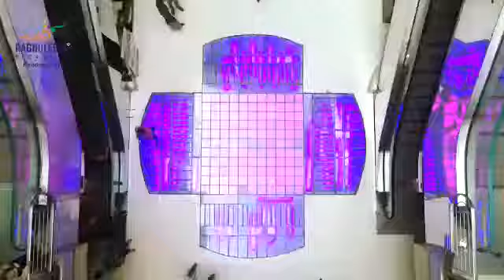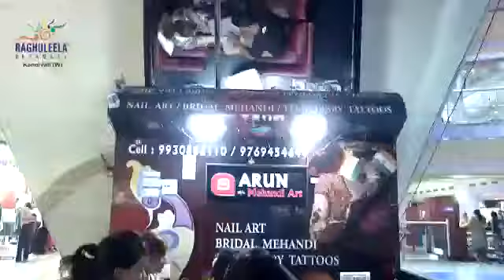RAGHULEELA MEGAMALL KANDIVALI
WELCOME GUESTS